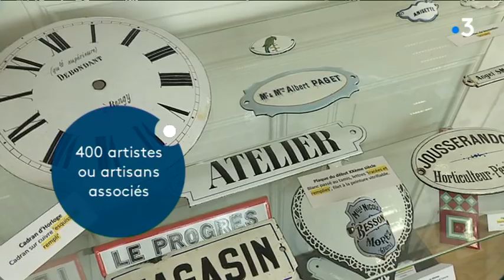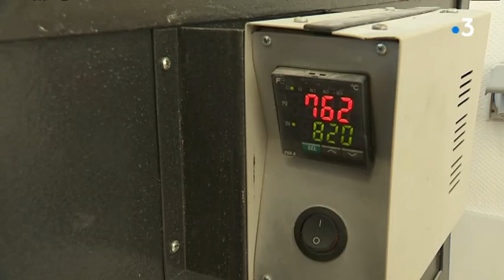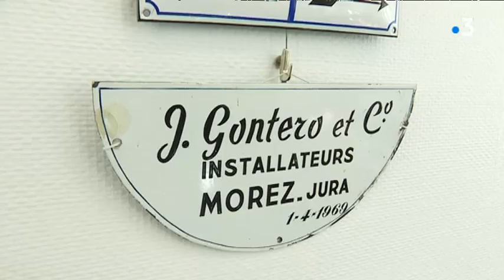Sur ma route : découvrez la maison de l'émail à Morez, dans le Jura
L'équipe de l'émission Sur ma route a décidé de pousser les portes de la maison de l'émail, qui se situe à Morez dans le Jura. Depuis vingt ans on y travaille l'émail bijoutier ou industriel. Florence Cicolella a rencontré Marie-Hélène Soyer, émailleuse sur métal, et Jean-Christophe Piffaut, directeur de la maison de l'émail.

F. Cicolella - P. Héritier - S. Linozzi - A. Chaa - J.P. Maujard - G. Bessaa - M. Baschung